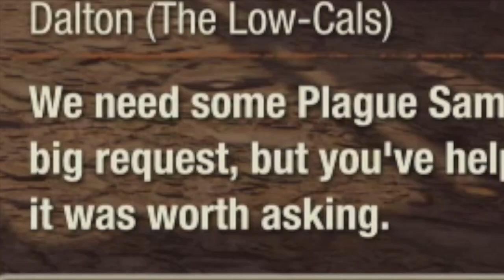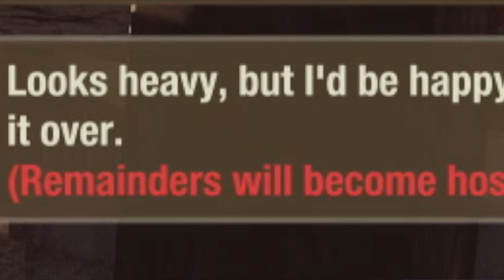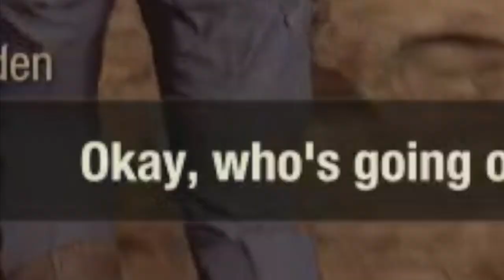I Became A SHERIFF In Lethal AND THIS HAPPENED! (State Of Decay 2 in 2022)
State of Decay 2 Lethal Zone with, Amy. I recruit a sheriff and everything GOES WRONG... maybe I should stay away from Lethal Zone...